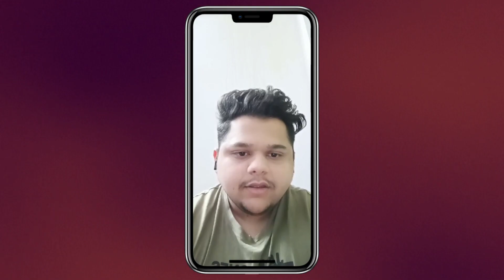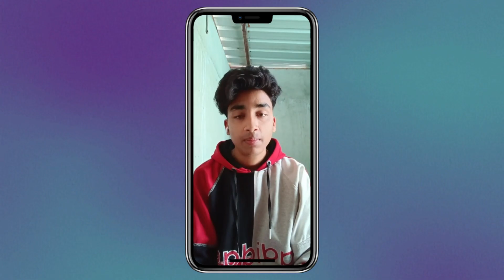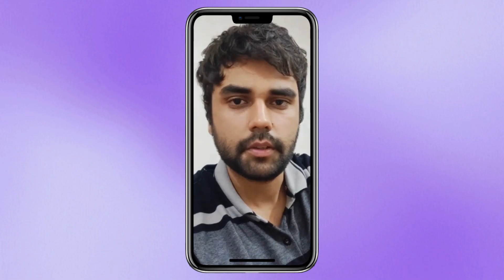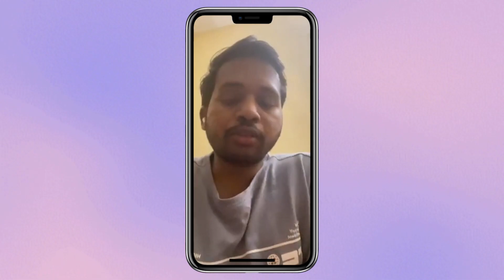Want To Make Money Subscribe To The Digital Piyush YouTube channel Today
want to make money subscribe to the digital Piyush YouTube channel today so hello guy if you want to make money online or  you want a work-from-home job then this video is for you as you guys know we digital piyush community always try to bring new online earning methods and new app and website fro you show that you can start earning money for free without any investment in this video i will share all my student success story with you so that you have a clear understanding what we do and why you should support us and help us create more help full video show that those people who are looking for different online work from home jobs and new earning app and new side hustle video online can connect with us and start earning money

Earning potential is subject to individual efforts and market conditions, and we make no guarantees regarding income generation. Viewers should conduct their research and seek professional advice before participating in any online money-making work